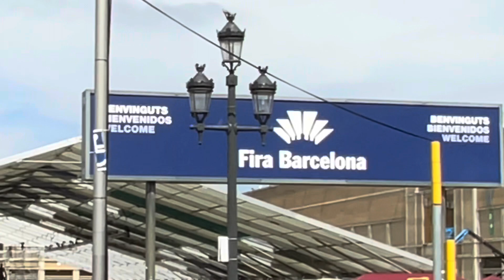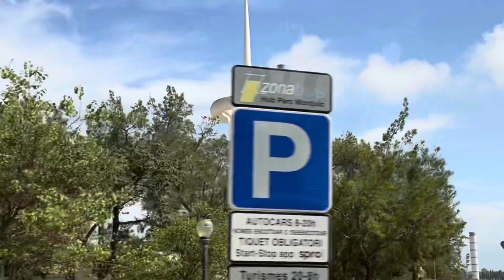PANORAMIC VIEW OF BARCELONA